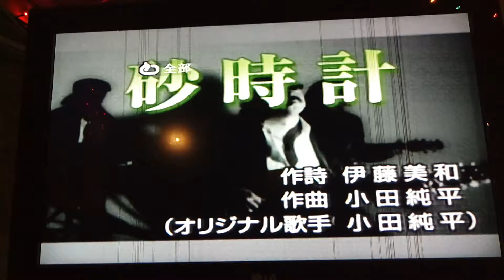小江先生翻唱 砂時計 小田純平 三重198錄影 志明一族 演歌秀